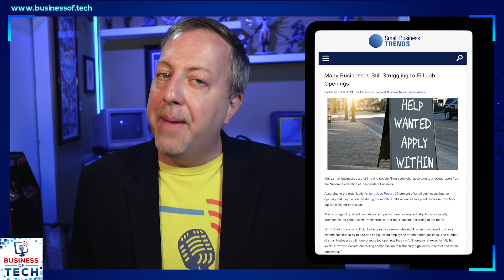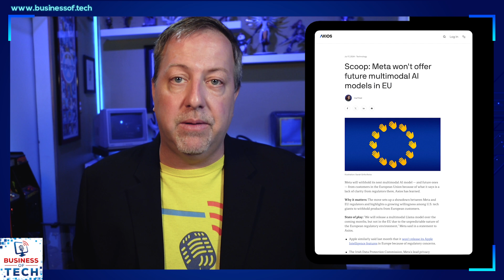Global IT Spending Surge, Meta's Regulatory Showdown, Legacy Tech Upgrades, and NATO Cyber Defense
Global IT spending is projected to surge by 7.5% in 2024, driven by increased demand for data center systems and IT services, particularly generative AI. The growth forecast highlights the sustained demand for managed services and cloud solutions, indicating a shift towards comprehensive IT management solutions offered by MSPs.

Secondly, Meta, the parent company of Facebook, is facing a regulatory showdown in the EU as it withholds its new multimodal AI model from European customers due to regulatory uncertainties. This decision reflects a broader trend among U.S. tech giants to withhold products from European markets, raising concerns about data privacy and compliance with GDPR regulations. The move underscores the challenges tech companies face in navigating complex regulatory landscapes across different regions.

Thirdly, the podcast delves into the impact of legacy tech upgrades on businesses, with the average company spending $2.9 million on maintaining and upgrading outdated systems. Legacy systems pose challenges for implementing emerging technologies like AI, impacting productivity and hindering innovation. The episode emphasizes the importance of modernization roadmaps and cloud migration strategies to help businesses transition to more agile and scalable IT infrastructures.

Lastly, the episode touches on NATO's plans to establish a new cyber defense center in Belgium to protect allied cyberspace operations. This initiative comes in response to the rise in politically motivated cyber attacks since the Russian invasion of Ukraine in 2022, highlighting the growing importance of cybersecurity in the geopolitical landscape. The establishment of the NATO Integrated Cyber Defense Center underscores the evolving nature of cyber warfare and the need for collective resilience and defense strategies in the digital age.

Three things to know today

00:00 Global IT Spending to Surge by 7.5% in 2024, Driven by Data Center Systems and IT Services
04:19 Meta's Regulatory Showdown: EU Customers Denied Access to New Multimodal AI Model
07:25 Legacy Tech Upgrades Costing Businesses Millions, Hindering AI Adoption and Productivity